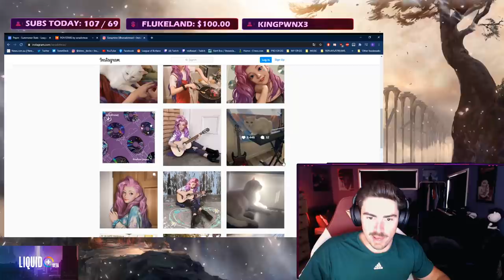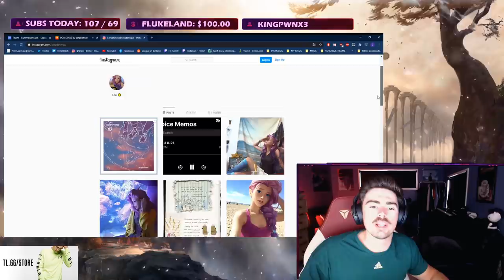Learn *PERFECT WAVE MANAGEMENT* From DOPA Climbing for RANK 1 KOREA!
Looks like DOPA is going to be able to reach Rank 1 KOREA by the end of the season. My mans starting to grind games again and is aiming for 1000LP+ within the next month.

⇩ OPEN ME ⇩